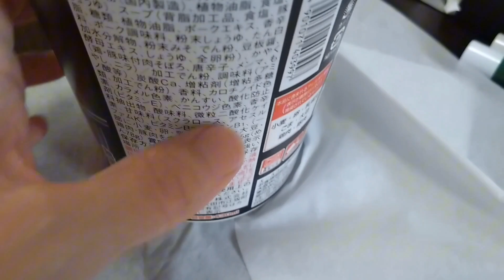ファミマ限定でエースコックとのコラボ ラーメン来来亭 監修 旨辛麺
これは買わないとと思い直ぐに購入。滋賀におるときは来来亭よう行ってたなぁ。そして週一ペースで旨辛麺を食す。プッコチの有無や辛さレベルを調整でき、初めはかなり辛いという印象やったが、慣れていくとともに病みつきに。このカップ麺も単に辛さだけでなく、来来亭特有の背脂の旨みも出てるわ。ちなみに来来亭は野洲の国道沿いが本店や。